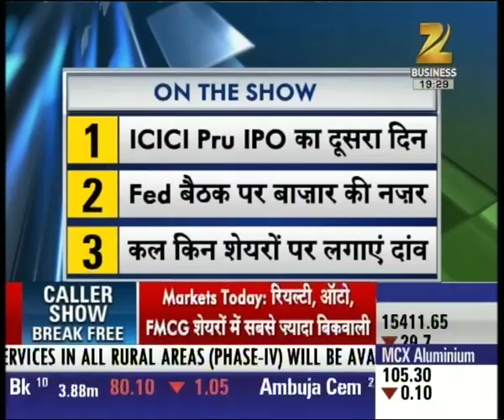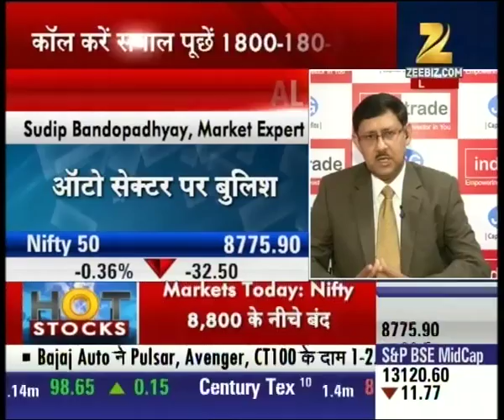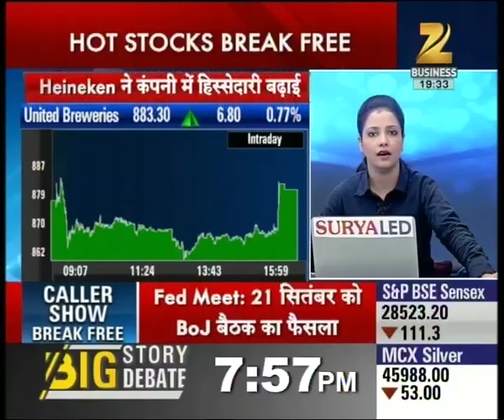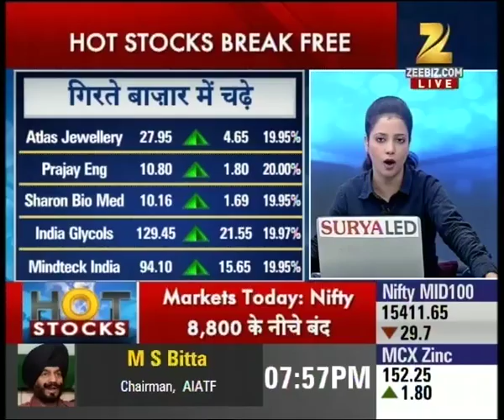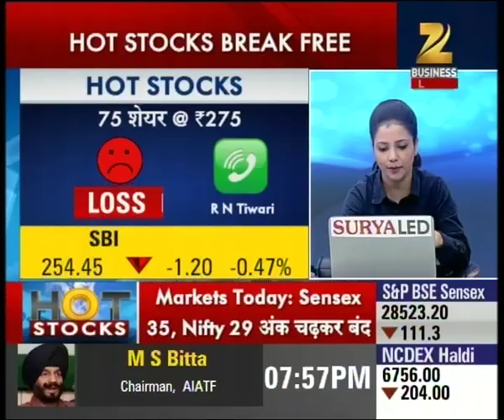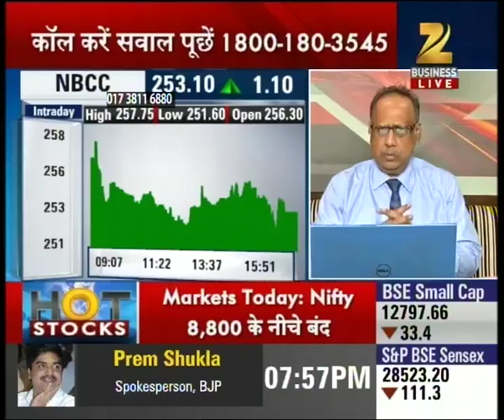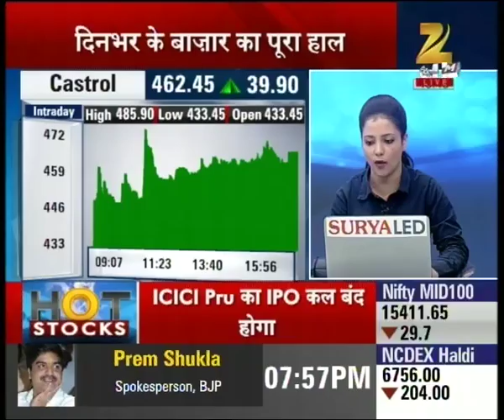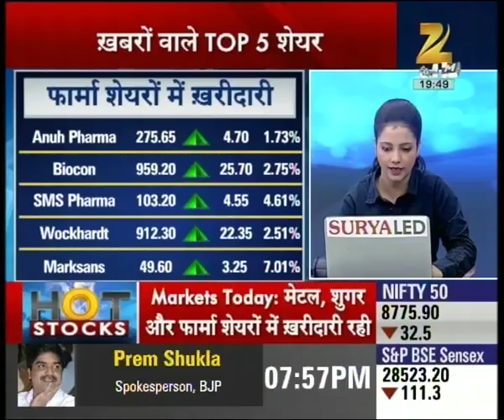Hot Stocks | IPO of ICICI Prudential to close tomorrow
IPO of ICICI Prudential to close tomorrow. Watch complete news story of Hot Stocks and stay updated with the latest trends and statistics in the stock market, commodity market and share market!